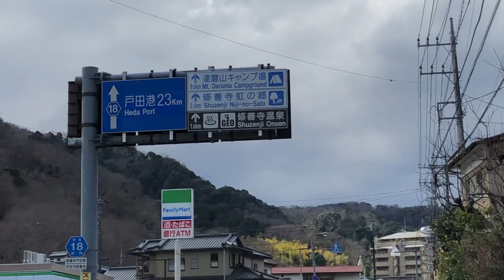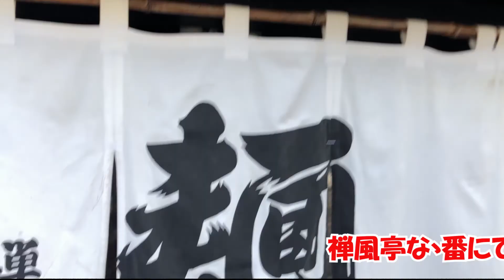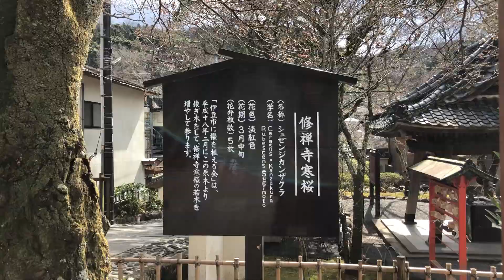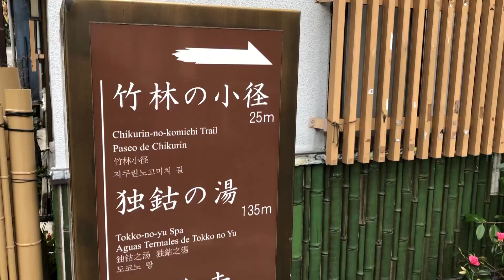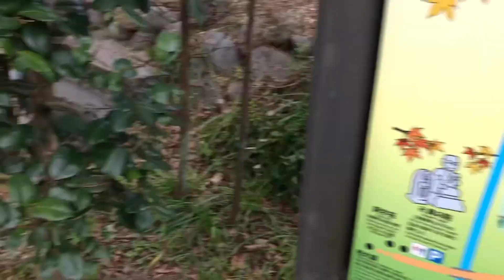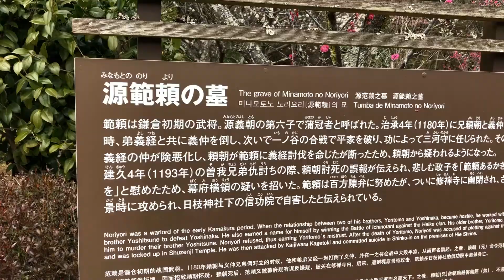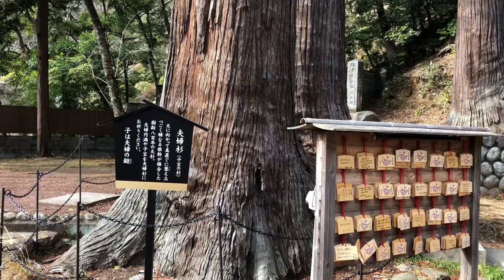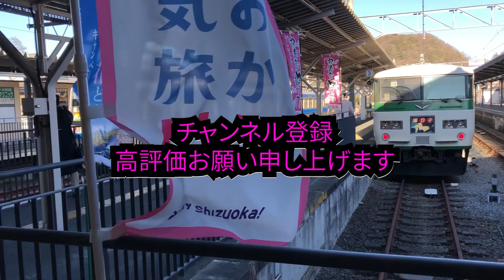（春の訪れを）伊豆市修善寺温泉を観光（感じる）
修善寺にぼっち観光に行きました　禅寺そばマジでおすすめ

コンパクト温泉タウン修善寺の様子をぼっちの陰キャ視点から

一人旅あるあるだけどカップル見ると精神状態が少しトランスするよね